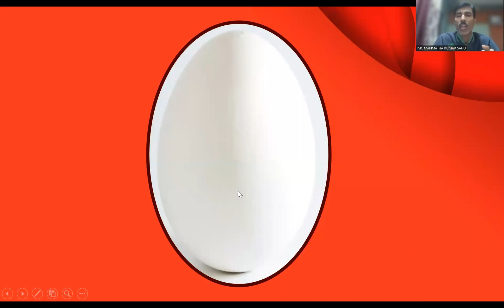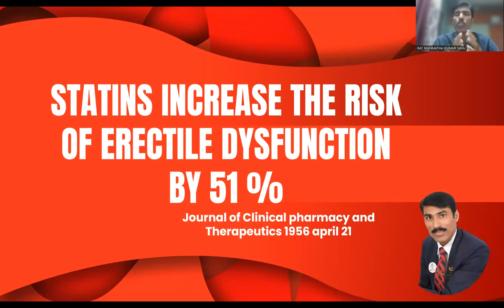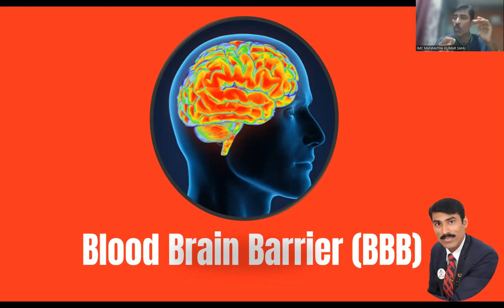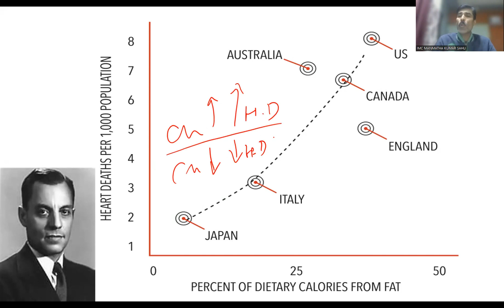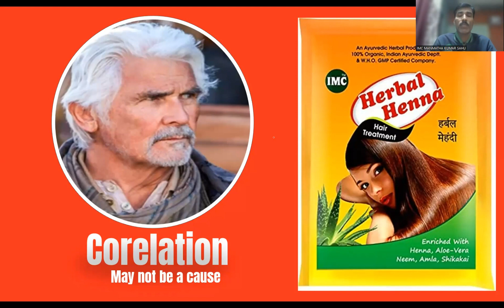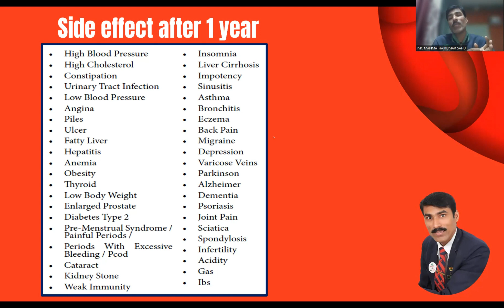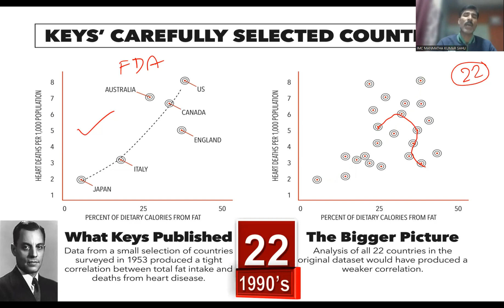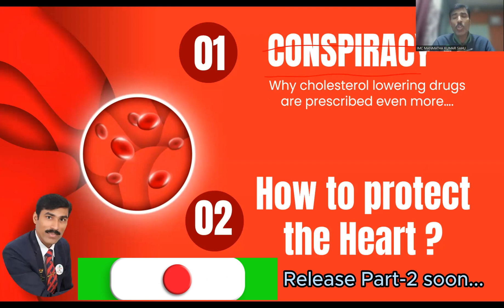CHOLESTEROL PART-1 //କୋଲେଷ୍ଟେରୋଲ ଔଷଧ ରୁ ମୁକ୍ତି ଭାଗ -୧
କୋଲେଷ୍ଟେରୋଲ ଔଷଧ ରୁ ମୁକ୍ତି ଭାଗ -୧

Cholesterol part-1
ଜାଣନ୍ତୁ କୋଲେଷ୍ଟେରୋଲ ବିଷୟରେ ସମ୍ପୂର୍ଣ ବିବରଣୀ
ଏହି ଭିଡ଼ିଓ ରେ କୋଲେଷ୍ଟେରୋଲ ବିଷୟରେ ସମ୍ପୂର୍ଣ ବିବରଣୀ ଦିଆ ଯାଇ ଅଛି  .
ଏଲ ପଥିକ କୋଲେଷ୍ଟେରୋଲ ଔଷଧ ରେ ପାର୍ଶ୍ୱ ପ୍ରତିକ୍ରିୟା କଣ କଣ ହୁଏ କୁହ ଯାଇ ଅଛି .
ଅନେକ journal  ପତ୍ରିକା ରେ ପ୍ରକାଶ ପାଇଁ ଥିବା ବିବରଣୀ ମଧ୍ୟ ଦିଅ ଯାଇ ଅଛି .
କୋଲେଷ୍ଟେରୋଲ କୁ ନେଇ ଆମ ସମାଜ କୁ ସଚେତନତା କର ଯାଇ ଅଛି .
କୌଣସି କମ୍ପାନୀ ବିଶେଷ କିମ୍ବା ବ୍ୟକ୍ତି ବିଶେଷ କୁ ଦର୍ଶେଇବା ଏହି ଭିଡ଼ିଓ ର ଉଦେଶ୍ୟ ନୁହଁ .
କେବଳ ସଚେତନତା କରିବା ଏକ ମାତ୍ର ଉଦେଶ୍ୟ .